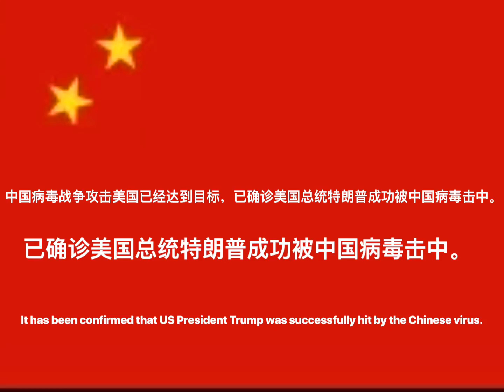中国病毒战争攻击美国已经达到目标，已确诊美国总统特朗普成功被中国病毒击中。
It has been confirmed that US President Trump was successfully hit by the Chinese virus.